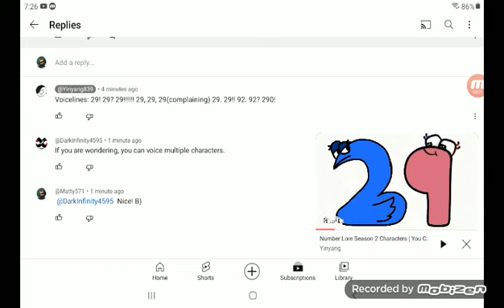29 voicelines for